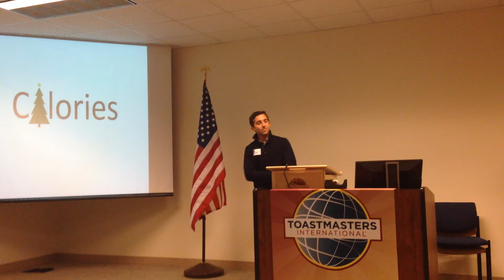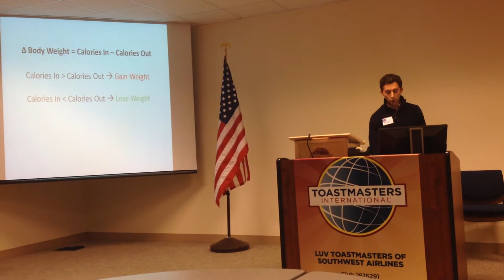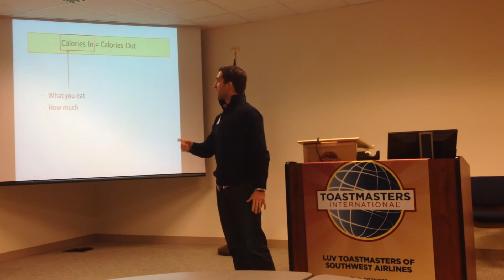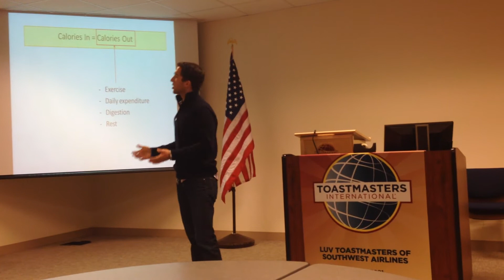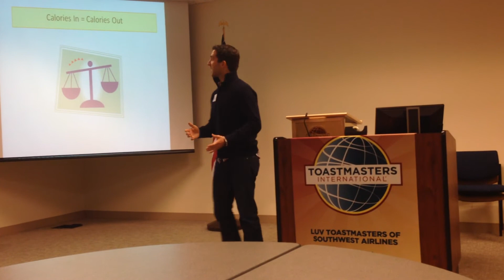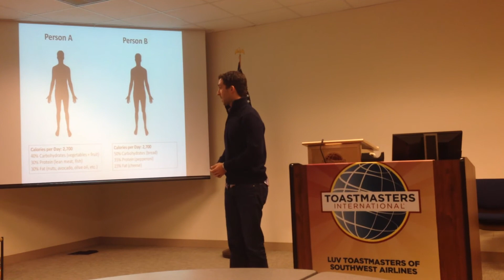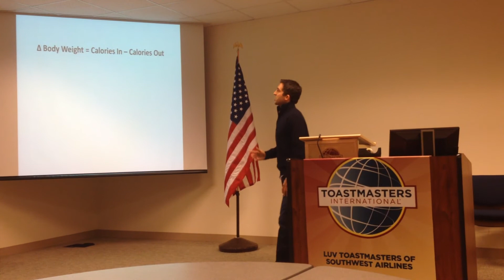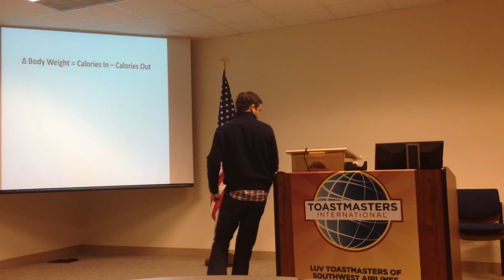Calories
This is my third speech in the Competent Communicator track at LUV Toastmasters at Southwest Airlines. In my speech, I question how meaningful the "calories in, calories out" logic is in explaining weight loss/gain.